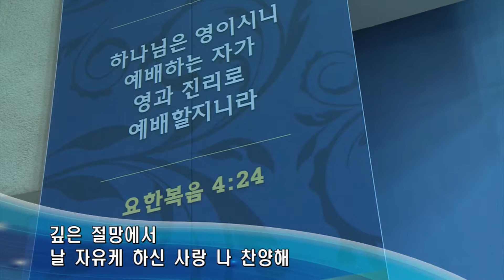꿈의교회, 김학중목사, 20140907, 결단의 찬양, - 옷자락에 전해지는 사랑, / 최지은 자매(Sop.)